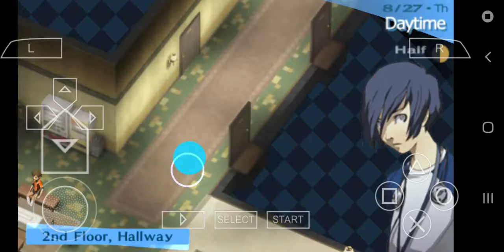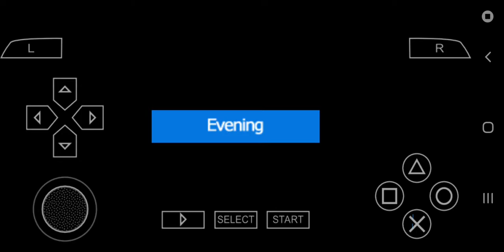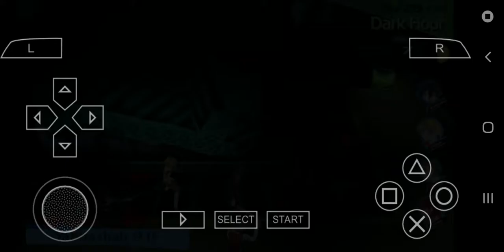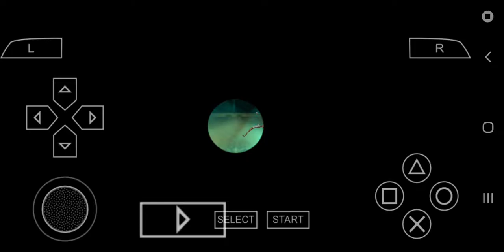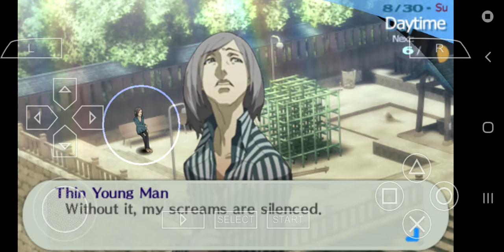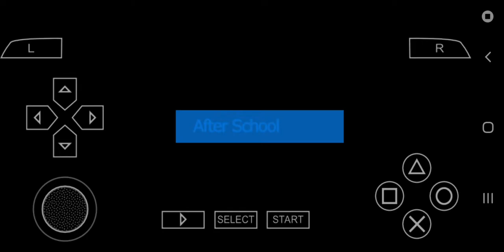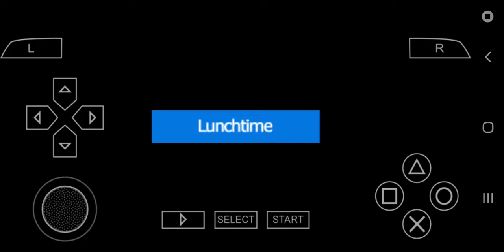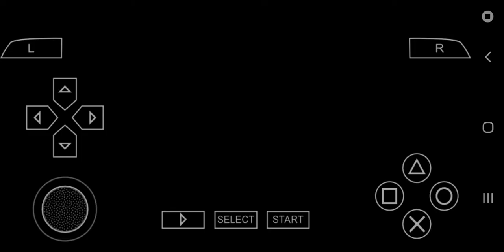Junpei the hero- Persona 3 portable 19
Some social link stuff until the next boss